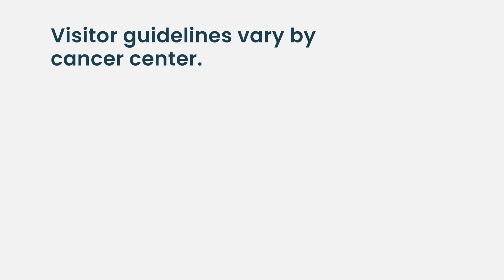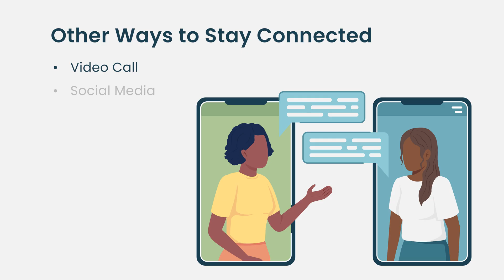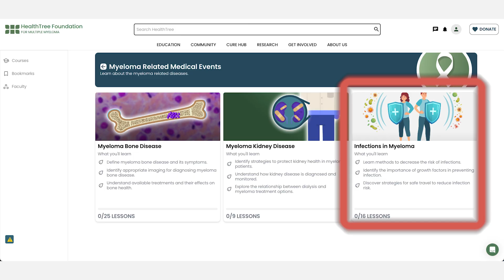Stem Cell Transplant for Myeloma: Visitor Guidelines Explained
Can friends and family visit during your autologous stem cell transplant? In this HealthTree University video, we break down what you need to know about visitor safety, infection risks, and hospital policies during the transplant process. Whether you're a patient or caregiver, understanding the rules around visitors can help keep you safe during this critical time.

👉 Learn who can visit, when it’s safe, and how to protect yourself from infections.
🎗️ For patients with multiple myeloma and other blood cancers preparing for transplant.